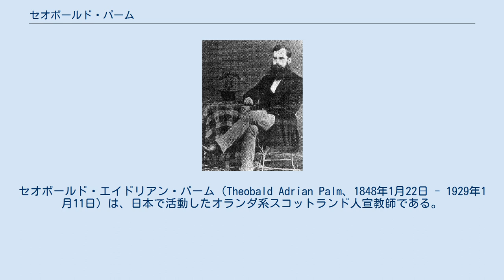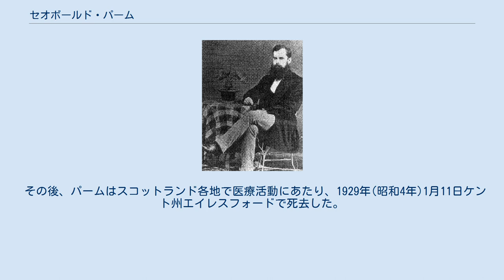セオボールド・パーム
セオボールド・エイドリアン・パーム（Theobald Adrian Palm、1848年1月22日 - 1929年1月11日）は、日本で活動したオランダ系スコットランド人宣教師である。
また、日本の脚気やクル病の報告でも知られる明治時代はパンとも表記された。
 セオボールド・パームは1848年、イギリス領セイロン（現スリランカ）の首都コロンボに、オランダ系スコットランド人宣教師である父ジョン・パームと母ルイザ・パームの間に生まれた。
 1870年より、父ジョンがオランダのロッテルダムのスコットランド人教会の牧師になるが、パームはエディンバラ医療宣教会の寮に寄宿して、宣教師としての訓練を受けながら、1873年にエディンバラ大学医学部を卒業し、医学士と外科医学修士を取得した。
 1873年(明治6年)7月12日に、同じ頃日本に派遣されるスコットランド一致長老派教会の宣教師ロバート・デイヴィッドスンと医療宣教師ヘンリー・フォールズと一緒の壮行会に出席した。
 1874年(明治7年)2月12日にメアリと結婚して、3月に日本へ向けて出発、5月15日に横浜に到着する。
パームは到着後にヘボンを訪ね、相談の結果、しばらく築地に滞在して日本語を学ぶことになった。
陶山(陶山昶)という日本語教師を雇い、水谷宗五郎、哲子というコックを雇った。
 翌1875年(明治8年)1月16日に長女が誕生するが、1月19日に妻メアリが死去する。
そして、1月25日には長女も死去する。
 悲しみから立ち上がり、4月から新潟で医療伝道を開始することになった。
パームには陶山と水谷夫妻、さらに聖公会のイギリス人ジョン・パイパーが同行した。
 4月15日にパーム一行は三国峠を越えて、21日に新潟入りをした。
早速、湊町三丁目に日本家屋を借りて住み、その一部を説教所に当てて、昼は医療活動に従事して、夏ごろからアメリカオランダ改革派宣教師マーティン・ワイコフの教え子雨森信成を紹介され、雨森が説教の通訳をした。
しかし、新潟の現地人に拉致されて頭痛になった雨森は、3ヶ月でブラウン塾に戻ることになった。
雨森の代役として、日本基督公会の青年長老の押川方義が志願し、1875年12月に到着する。
この年の末までに、新潟で日曜礼拝が行われるようになり、1876年まで5人がパームより洗礼を受けた。
 1876年(明治9年)には住居を町の中心部に移し、二軒隣の家を病院兼神学生養成所にした。
1877年新年からは、佐渡、亀田、水原、葛塚、中条、新発田、沼垂、長岡などに、伝道と医療の働きを拡大する。
定期的に巡回する伝道出張所の数は10箇所に及んだ。
1879年(明治11年)にパームは中条に家を購入して説教所にした。
4月には新しい夫人のイザベル・メアリ・コラスと共に中条を巡回した。
 1880年(明治13年)までに88名がパームから洗礼を受けた。
1881年(明治14年)には会員73人で新潟教会（現日本基督教団新潟教会）を組織した。
 1880年に8月6日に新潟大火により診療所が焼失したが、エディンバラ医療宣教会から援助により、南浜通二番町に移転し、病院を建設し、パーム病院と改称した。
この大火のきっかけで、押川方義と吉田亀太郎が宮城県伝道のために仙台に移動した。
 1883年(明治16年)4月に大阪で第二回在日プロテスタント宣教師協議会が「現地教会の自給」というテーマで開催された。
パームはその会議で「医療伝道の位置」というテーマで講演した。
 その半年後の1883年10月30日に、賜暇休暇のためにイギリスに帰国する。
 その後、パームはスコットランド各地で医療活動にあたり、1929年(昭和4年)1月11日ケント州エイレスフォードで死去した。